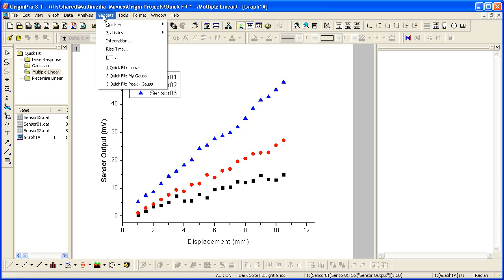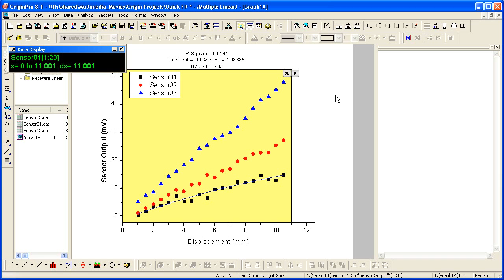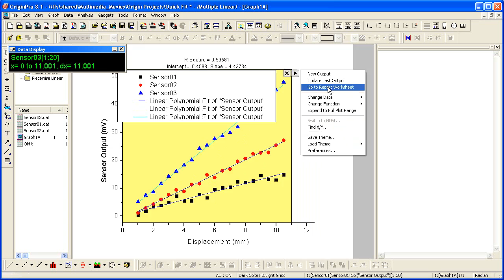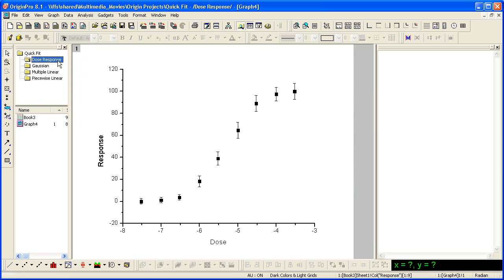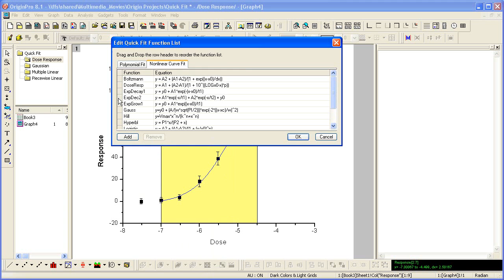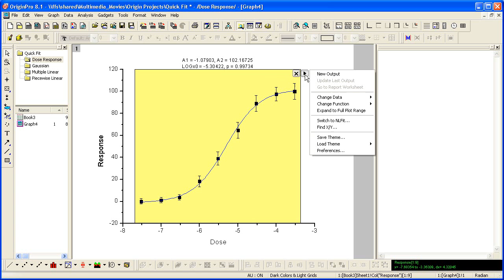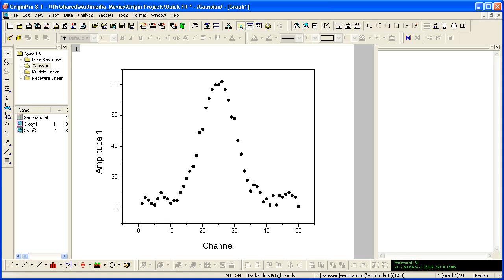Curve Fitting: Origin: Quick Fit Gadget Part 2 - Fitting Multiple Data Plots to Generate Report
Using the NEW Quick Fit Gadget, learn how to fit multiple data plots and generate a worksheet with the results from each plot.